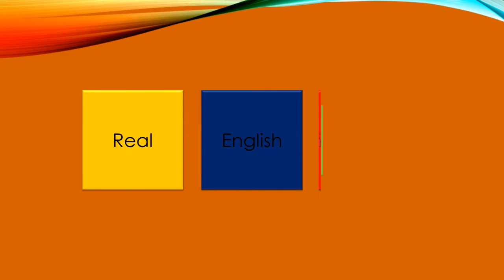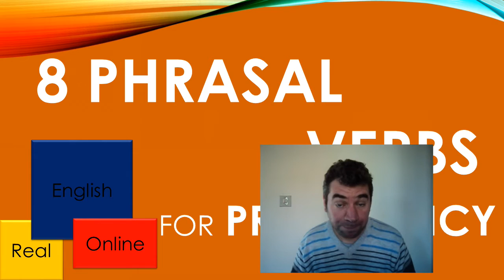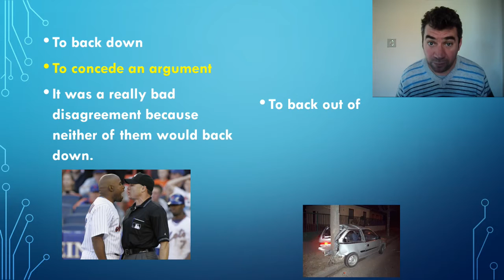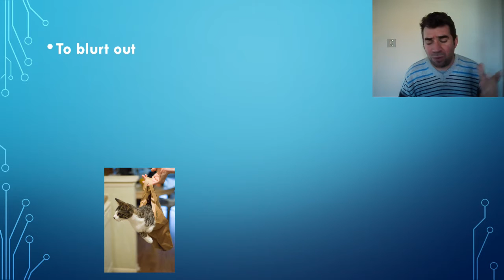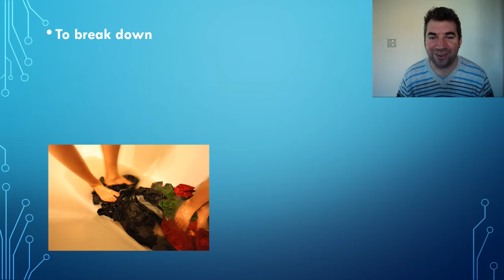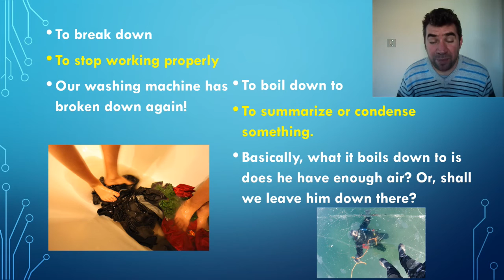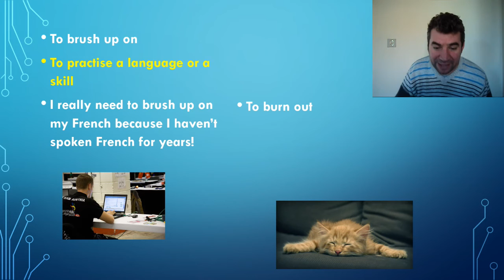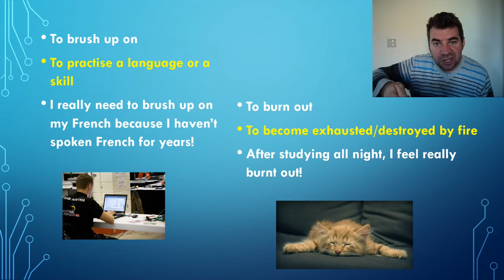8 PHRASAL VERBS FOR PROFICIENCY- Let's get phrasal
The 'Let's get Phrasal' series is back with phrasal verbs that we come across in the Proficiency (ECPE/CPE) or Advanced exams. I hope this video helps you tackle those dreaded phrasals! :) Enjoy!